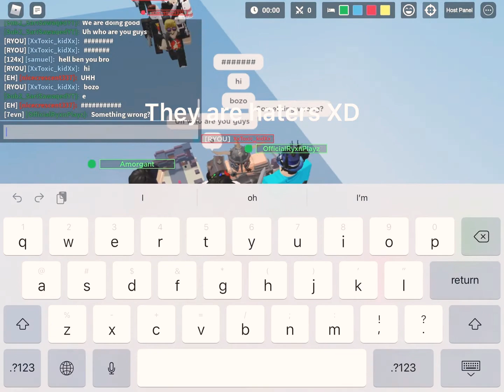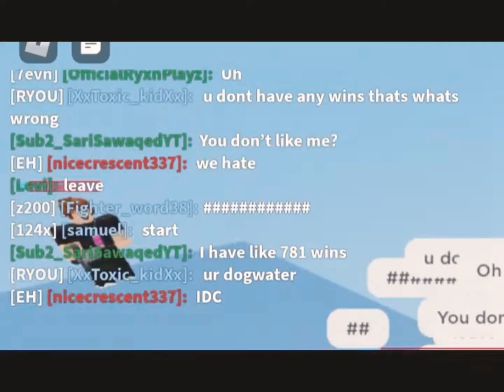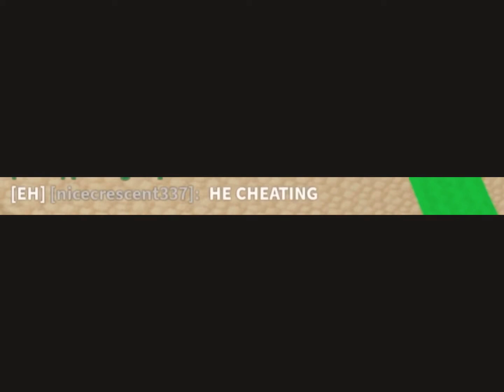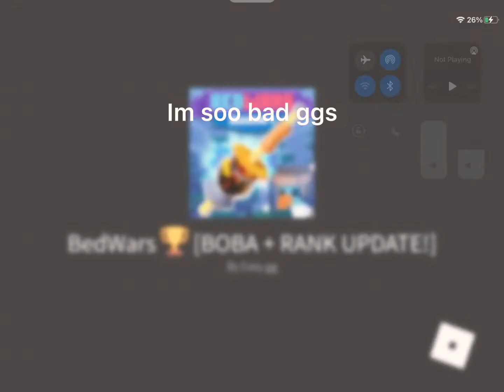These people were haters…. So I 3v 7’ed them.. (roblox bedwars)